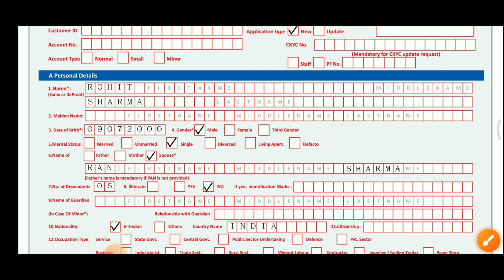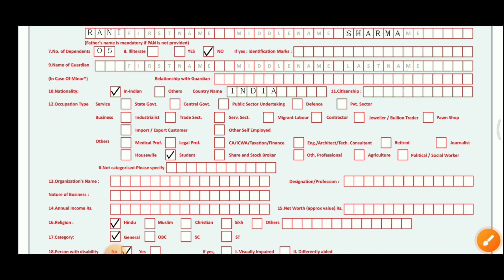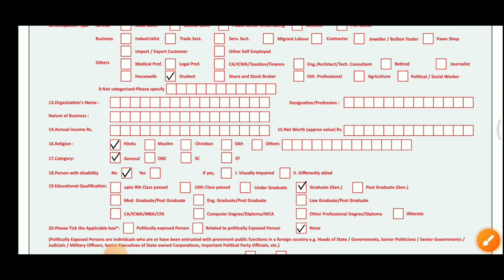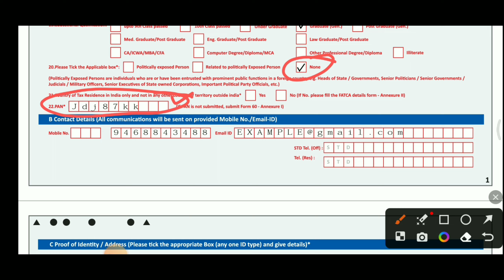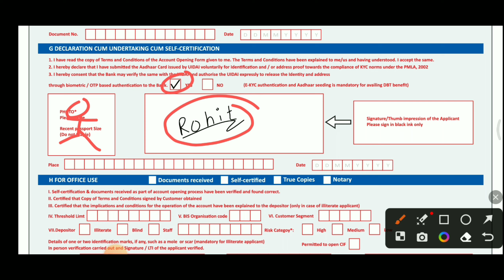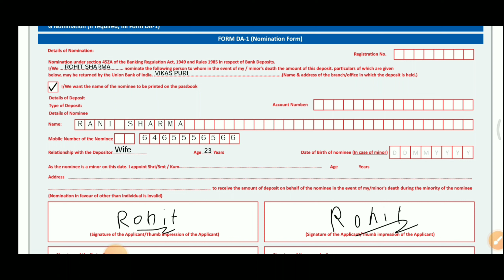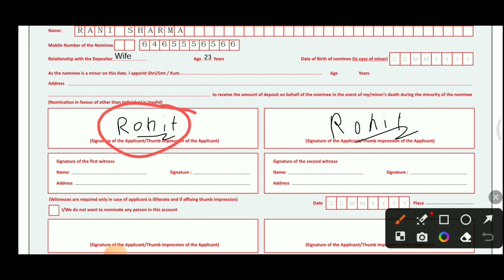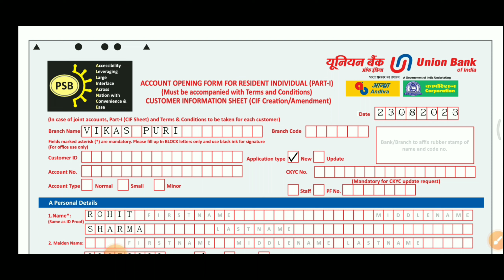Union Bank new account opening form fill up || Union Bank Me account open karne ka form kaise bhare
2. SBI new account opening form fill up 2023 | SBI में खाता खोलने का फॉर्म कैसे भरे 2023
3. SBI me minor account opening form kaise bhare in 2023 /SBI में बच्चे का खाता खोलने का फॉर्म कैसे भरे
4. SBI joint account opening form fill up 2022 || SBI मे joint खाता खोलने का फॉर्म कैसे भरे
5. Yes Bank /How to download yes Bank account Statement / Online yes Bank statement in PDF & Excel
7. SBI me Sukanya Samriddhi Yojana account open kaise kare || How to open SSA account in SBI
8. How to download Karnataka bank (KBL) account statement in PDF || KBL m passbook statment download
9. Canara bank minor (student) account opening form fill up 2022 | how to fill minor A/C in Canara Bank
10. SBI में PPF खाता खोलने का फॉर्म कैसे भरे 2022 // How to fill PPF account opening form in SBI Bank
11. Union Bank Account Statement Download In PDF and EXCEL Format // How to use Internet Banking of UBI
13. PNB Bank account statement download in Pdf and Excel format from Mobile || PNB ONE statement nikale
14. Kotak Bank Statement Download | How to Download Kotak Mahindra Bank account statement from Kotak App
16. Bandhan Bank / How to Download Bandhan Bank Account Statement Online in Pdf and Excel Format
18. Punjab and sind Bank / How to Download PSB Bank account statement in Pdf and Excel format
21. Bank Of Baroda Online Account Statement in Pdf and Excel Format / How to Download BOB A/C Statement
22. SBI Bank/ How to Download SBI Bank A/C Statement in Pdf & Excel Format / SBI Corporate A/C Statement
24. Karnataka Bank / How to download Karnataka Bank KBL online account statemen in Pdf and Excel Format
29. Indian Bank statement download / How to download online Indian Bank account statement in Pdf & Excel
30. How to Download IDFC first Bank account statement in Pdf and Excel // Idfc Online Bank statement